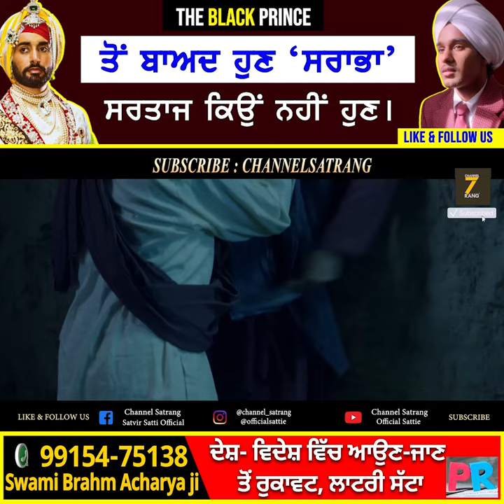Film Director Kavi Raz & Actress Jaspinder Cheema Latest Interview | Sarabha